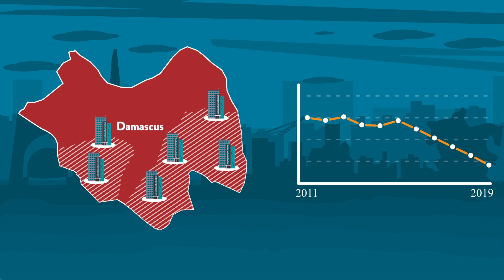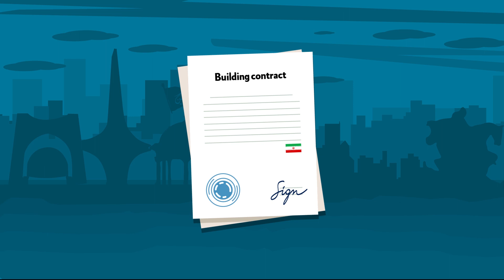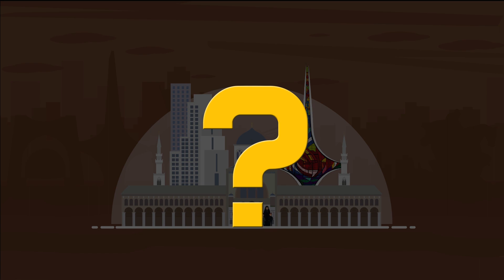Iran Takes Over the Lands of Damascus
More than 8,000 properties have become owned by Iranians in the past four years according to the report by the Records Management in Damascus

This is in addition to tens of thousands of properties that have also been taken over by the Iranian militias and have not been officially accounted for by the Records Management

What is happening in Damascus?